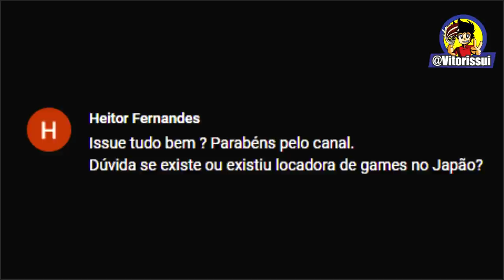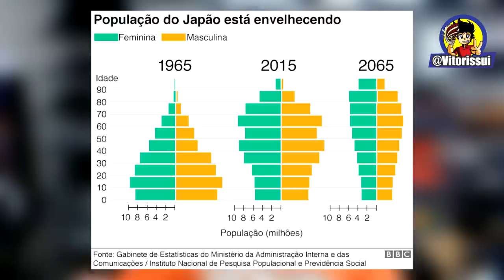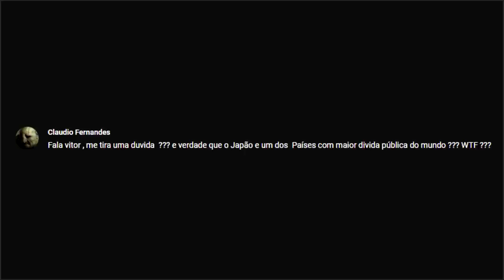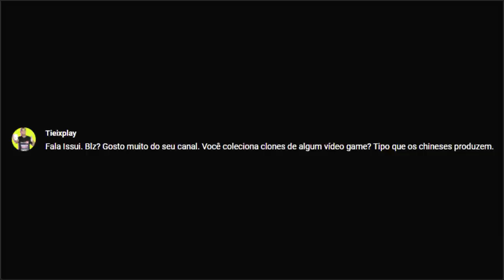LOCADORAS DE VIDEOGAME NO JAPÃO EXISTIRAM ?